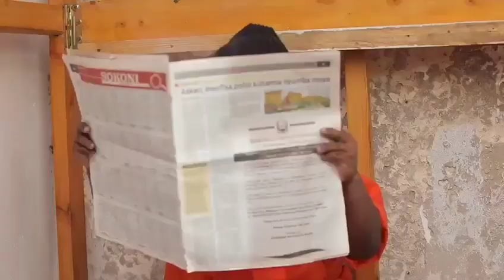Huba series | Tatizo ni kwamba watu wangapi kushindwa mbali ni wanashindwa kupanga.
Tatizo ni kwamba watu awapangi kushindwa bali ni wanashindwa kupanga.

Usikose kuangalia Huba kila Siku za jumatatu hadi ijumaa saa 3 usiku kupitia Maisha Magic Bongo Chanel 160 DStv.